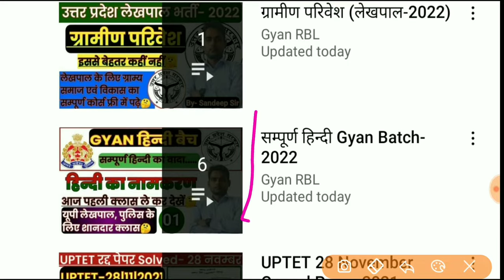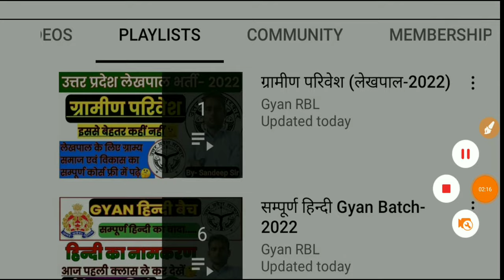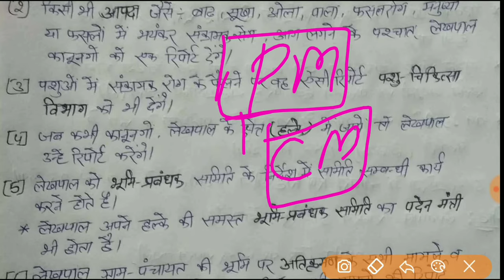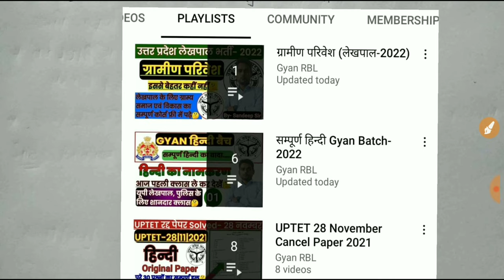ग्रामीण परिवेश | ग्राम समाज एवं विकास | लेखपाल भर्ती | Gramin Parivesh for Lekhpal | Lekhpal 2022